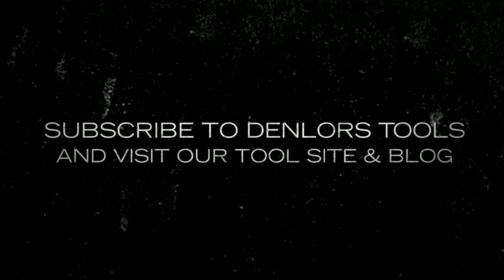DenLors Tools - Subscribe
ASE master tech providing free tool advice and car repair tips. DenLorsTools.com has been selling tools since 2005.